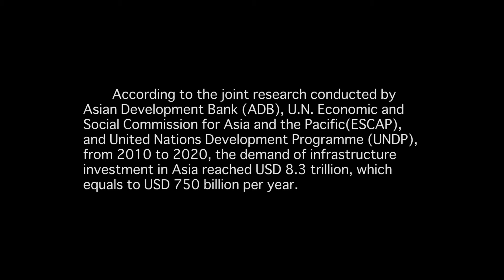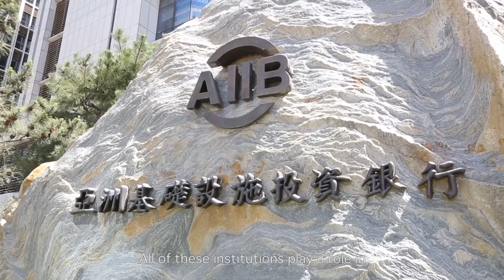AIIB Lights up Bangladesh